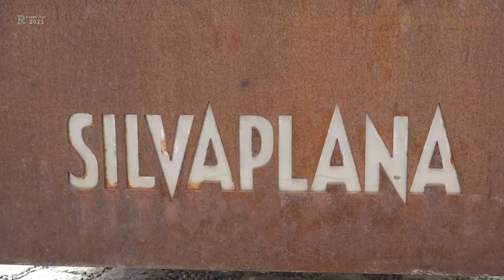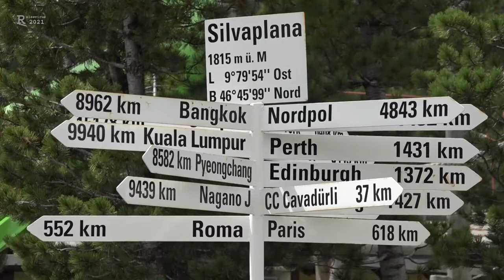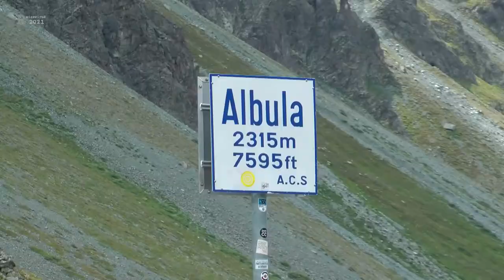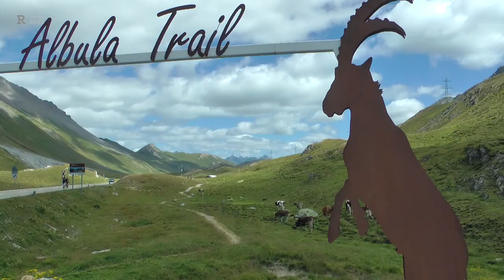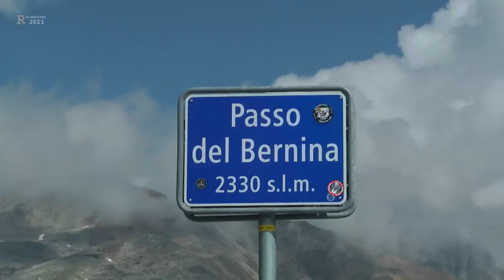Mit Reisevirus durch die Schweiz 🇨🇭 Teil 3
In dieser Serie von Videos beschreiben wir unsere Reise durch die Schweiz. Wir richten uns größtenteils an die "Grand Tour of Switzerland". Über mehr als 1600 km, über 5 Alpenpässe, entlang an über 20 Seen und etlichen Unesco-Weltkultur-Erbestätten führt diese Reise.Wir haben Zeit und richten wie immer an Campingplätzen unsere Fesstation ein. Sternförmig erkunden wir die Gegend. Mit dem Auto, mit dem Motorrad, auf dem Drahtesel und per Pedes.

Gemafreie Musik von:
Silent Partner